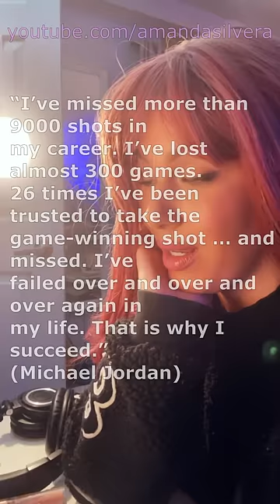Failures Can Lead to Success, Do You Agree?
hello!
Voice: @amandasilvera